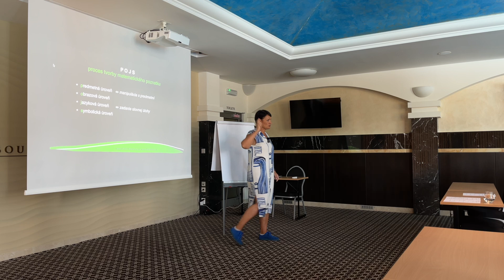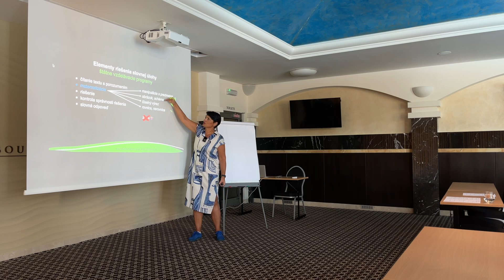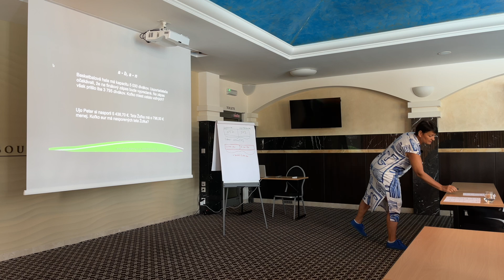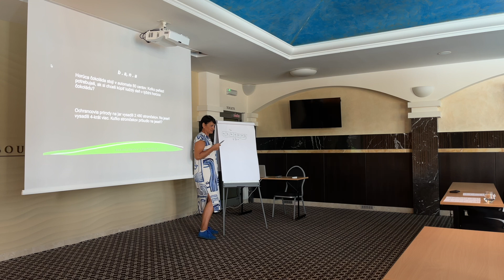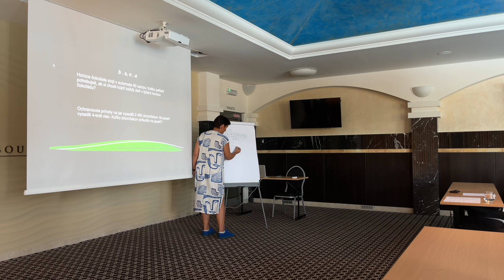Riešenie slovných úloh pomocu obrázkov - Zuzana Berová, LiberaTour 2024